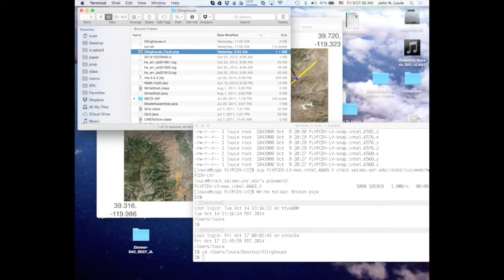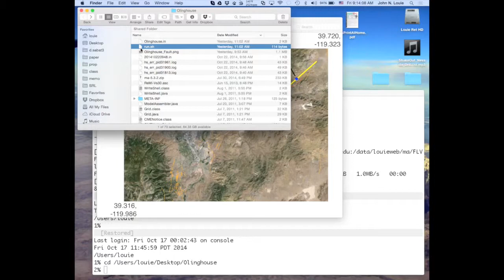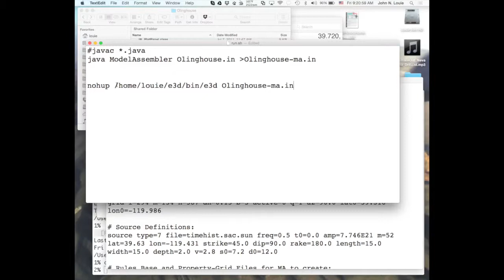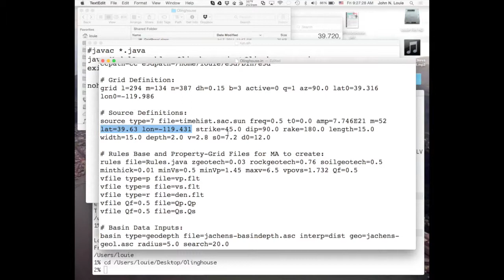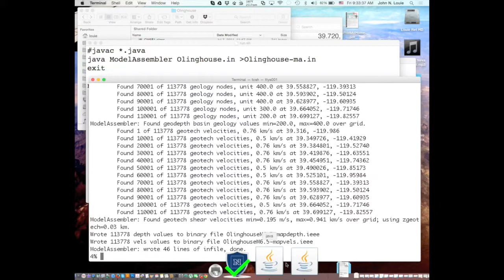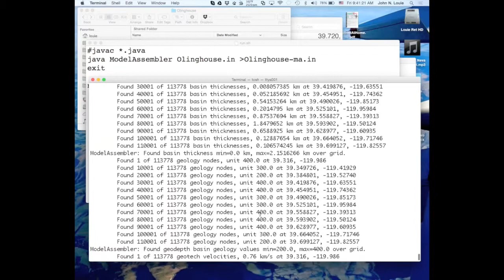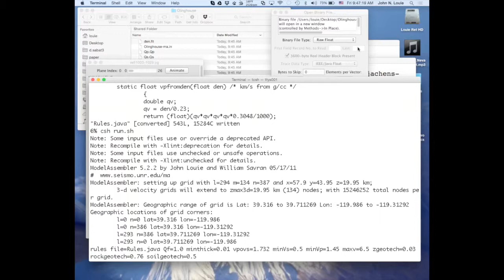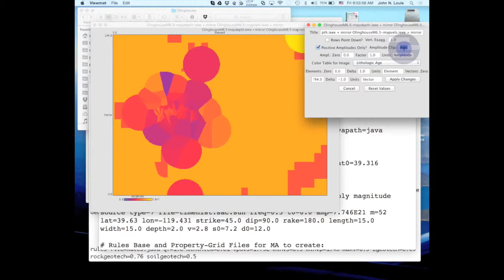Part 3 Nevada ShakeZoning Earthquake Scenario Modeling with MA CME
Part 3 of 6 video tutorials on using the open-source Nevada ShakeZoning software to set up an earthquake-scenario shaking computation
a) checking MA-CME's .in and run.sh output;
b) dealing with text files having different return characters;
c) running ModelAssembler on your local machine to configure the model and the E3D run;
d) correcting parameters in MA-CME;
e) multiple-line panel operation in MA-CME;
f) ModelAssembler diagnostic output;
g) visualizing ModelAssembler depth and geotech map output in Viewmat